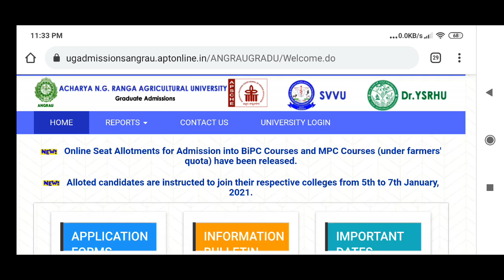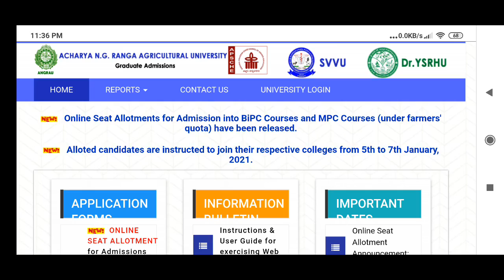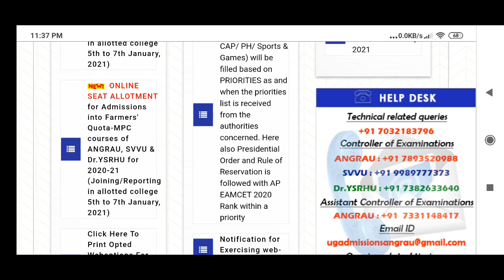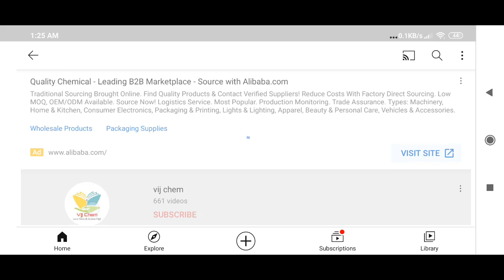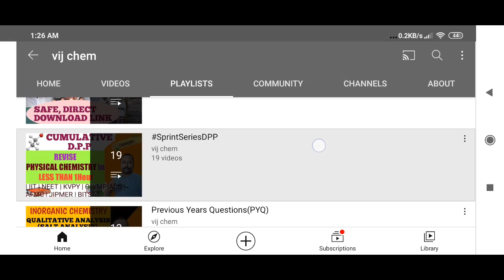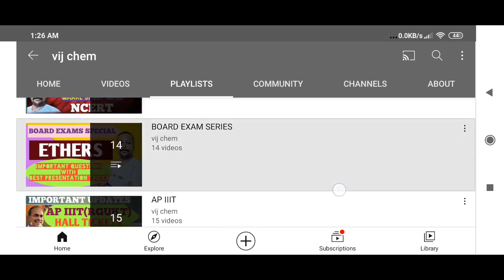AP EAMCET 2020(BiPC) WEB OPTIONS ఏ౦త మ౦ది ఇచ్చారు?2nd COUNSELLING ఏప్పుడు?seat వస్తు౦దా రాదా?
AP EAMCET 2020(BiPC)
WEB OPTIONS ఏ౦త మ౦ది ఇచ్చారు?
2nd COUNSELLING ఏప్పుడు?
seat వస్తు౦దా రాదా?